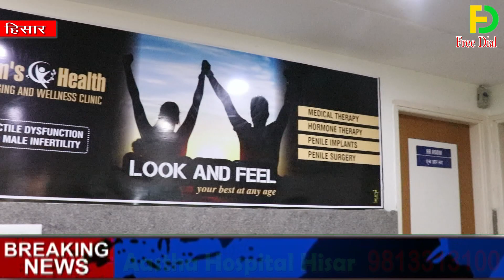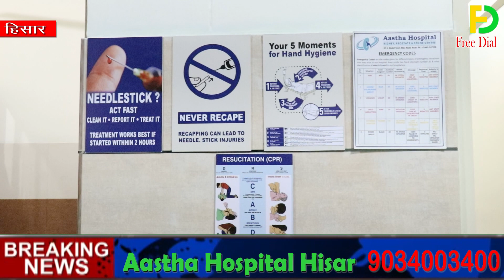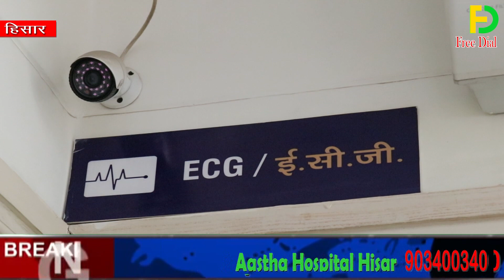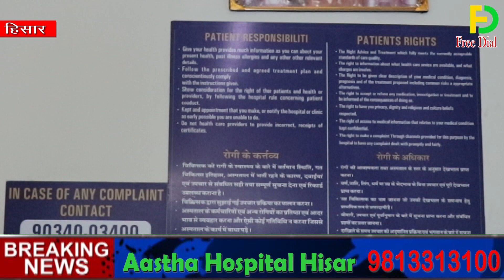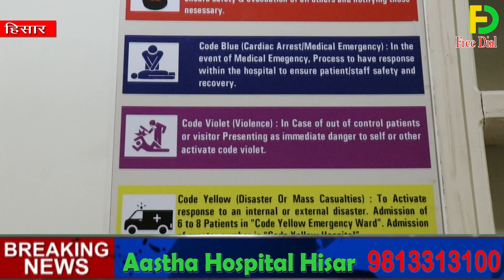Aastha Hospital Hisar, Haryana, India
FREE DIAL WEB INDIA Pvt. Ltd. Every business owner wants to put their products or services in front of their potential customers. However, most of the traditional ways cost money and not everyone can buy TV ADs when they are just starting up the business. Don’t worry Free Dial Web Pvt. Ltd. Company as its still possible to successfully promote your business without spending a lot of money. Watch This Video "Aastha Hospital | Hissar | Free Dial Web |" We hope you like this video Aastha Hospital Modal Town Hissar : Haryana : India

Thanks & Regards
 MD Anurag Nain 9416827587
 Head Office :- SCO-58,2nd floor,
oppo.Kakkar Hospital,
 New Parbhakar Collony,
Chandighar Road, Tohana.